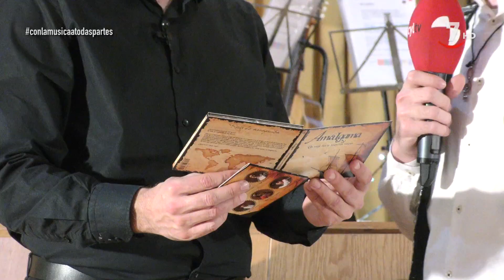Con la música a todas partes (153 / Parte 2)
ConLaMúsicaATodasPartes (16/03/2019)